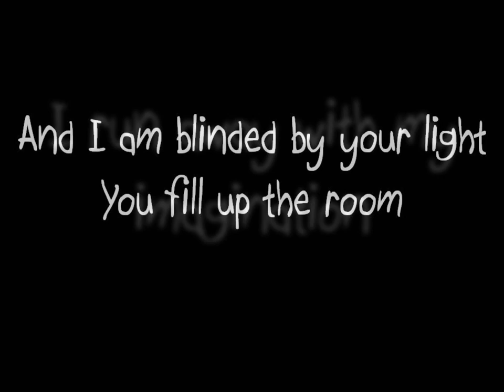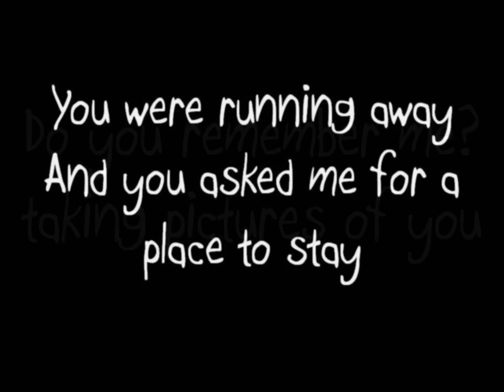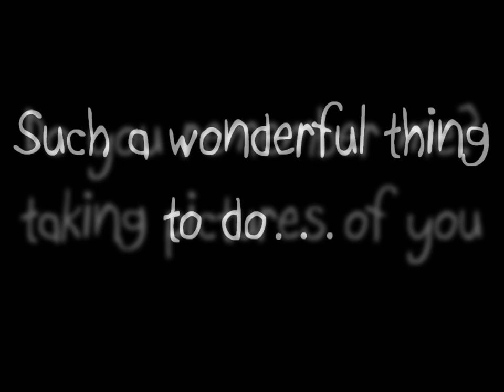Taking Pictures of You - The Kooks [lyrics]